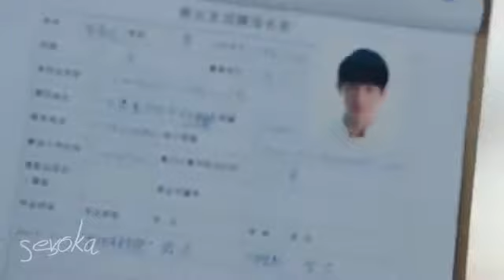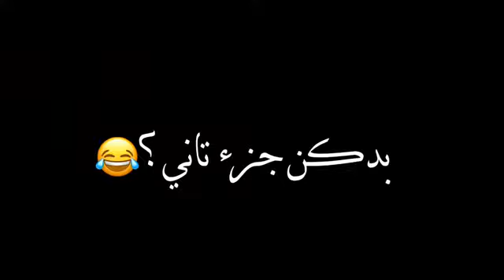حب من اول نظرة🔥قصة حب كورية Love at first sight Korean love story Atitude boys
VIDEO|| ENJOY || engineaft || (instrumental)

NOT AN aft

"CONOT-CO" BY AFT || OFFICIAL MUSIC VIDEO|| ENJOY || engineaft || (instrumental)

CONOT-CO OFFICIAL MUSIC VIDEO

HI,, PUPILS,, U ARE LIKELY WELCOME TO WATCH THIS VIDEO, MAKE SURE SUPPORT

remix,

remix songs, remix 2022,

remix song 2022 new,

remix dj song, remix tiktok 2022, remix 2021,

remix 2020,

remix dj.

remix 2022 tiktok J, remix daddy y yankee,

remix 10,

remix 2017, remix arabic, remix ai chung tình được mãi,

remix arabic songs, remix all song. remix arabic 2022,

remix albania,

remix adam, remix angel baby. remix alan walker,

remix anime,

a remix song, a remix of cocomelon,

a remix beat,

a remix of we don\'t talk about bruno,

a remix of baby shark, a remix of old town road, a remix manifesto, a remix gaan, a remix of forever jend,

a remix gana, remix beatbox, remix bros,

remix bass,

remix bass boosted,

remix bollywood songs,

remix baby shark,

remix beatbox reaction,

remix bhojpuri song, remix beats, remix bangla song.

b remix song. budots dance remix 2021, baby shark remix,

bagong pilipinas bagong mukha andrew e remix,

bahu batase soi song dj remix, bin tere sanam remix, bhojpuri song dj remix,

budots dance remix 2022, brown munde remix, body remix,

remix club,

remix club 2022, remix china, remix chinese song 2022,

remix cocomelon,

remix chinese, remix club 2020, remix car,

remix chinese song 2021,

c remix song.

remix dj sound,

remix dj gan, dj remix song.

dj remix song 2022, dj remix song english, remix english,

remix edm

music video, like you official music video,post malone

official music video,new music,syco,austin richard

post,this love,epic records, living proof,shawn mendes,hip

hop,ariana grande,salish matter,camila cabello,camila

new music,should've said it,cinderella.post malone songs,cry for me,epic,nidal wonder,used to this,fifth harmony feel it twice,camila cabello romance,say say matter,malone,lyrics,senorita,my oh my,12 carat

toothache,first man

video),music video,official music video,video,lyric

video,video games,ps5 lyric video,official video,old

memories video,tiesto music video,hot in it lyric video,the

motto music video,dua lipa official video,salem ilese

lyric video,akash thapa music video,new rules official

video,bella poarch music video,latest video songs

tamil,tiesto charli xcx lyric video,like you official music

video.post malone official music video